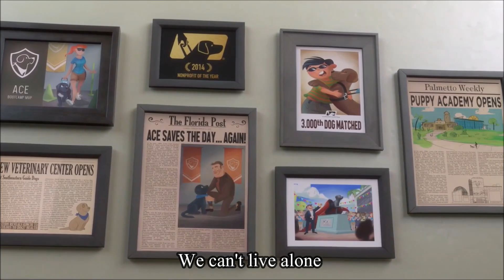Other's Opinion Doesn't Matter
Life is a race where we face different people,each may give their own opinion but their opinion is not going to define us.This video shows us this life is ours we need to make our choice and live our own life.